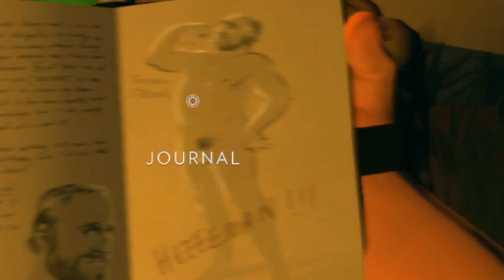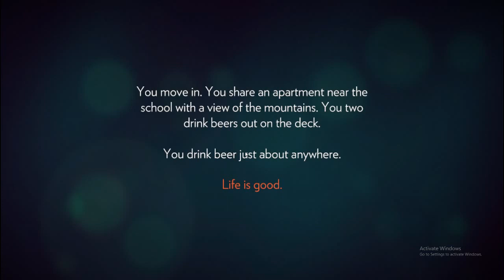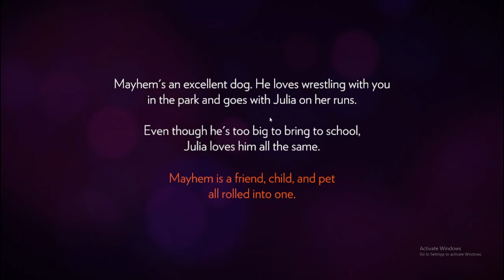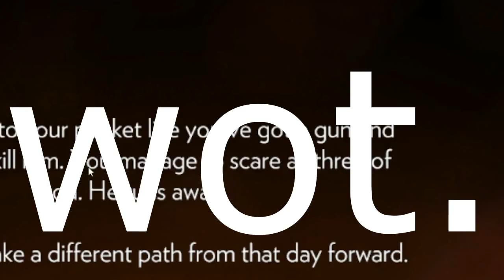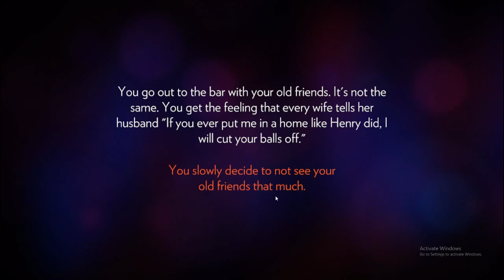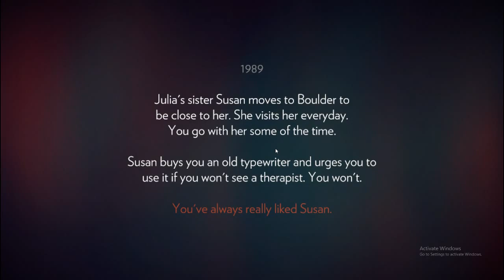Beating up naked teens - Firewatch Ep 1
First day on the job and i have to deal with naked teens and a break in. Lucky me.

Tiana: @ti_sully
Talis: @silatsplat